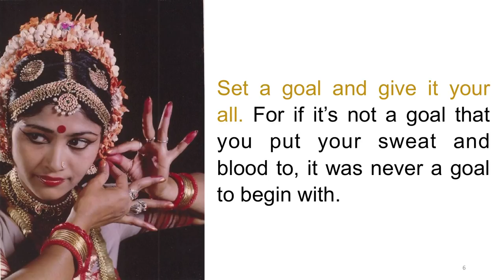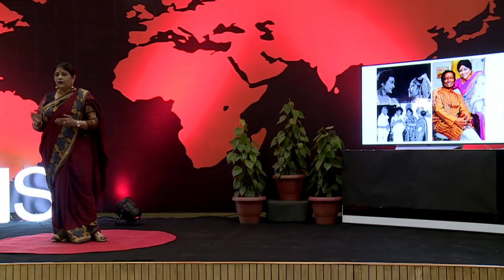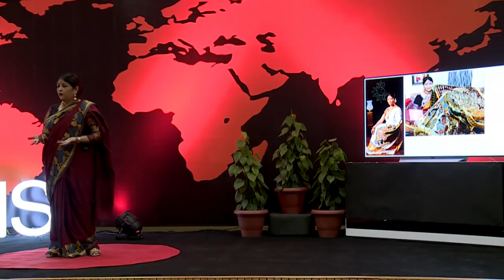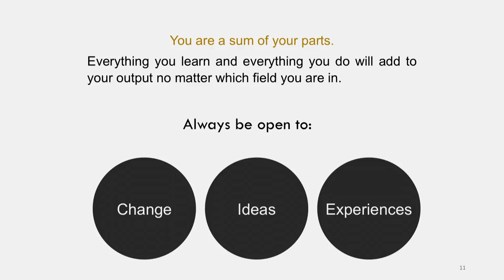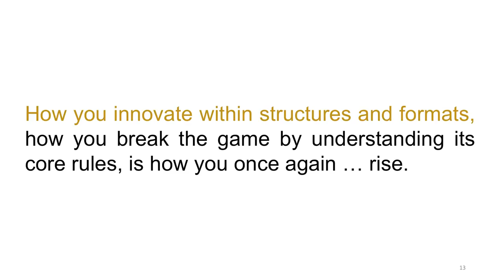Finding the best balance of compromise | Vanashree Rao | TEDxFMS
Vanashree Rao takes us through her life which is filled with struggle and hard work, and how she manages to excel at each and every step of her life through self confidence and dedication. She tells us her journey of overcoming the language barrier and how she managed to excel at Kuchipudi dance even after starting it at the age of 20. She shares her experience and journey of an entrepreneur, at an age where most of the people retire in their life and how she managed to excel at it. She gives inspiration to everyone out their who think age is a barrier.

 Vanashree Rao, an alumnus of Lady Shri Ram College University of Delhi is a renowned Kuchipudi dancer and Sangeet Natak Akademi Awardee. She is the wife of Padma Sri Guru Jayarama Rao. They are one of the most celebrated couple of this art form, have dedicated their lives to the study and practice of Kuchipudi dance.
As outstanding artists of the ICCR, they have performed in almost all major national and international festivals and in over 60 countries, including USA, Europe, India, Latin America, etc. She started her ethnic clothes line designer labeled Angikam with a cozy studio near Aurobindo Marg which houses antique artefacts amid her collection of Kalamkari saris, blouses, shawls and kurtas. This talk was given at a TEDx event using the TED conference format but independently organized by a local community.